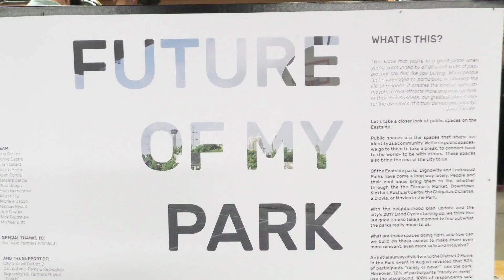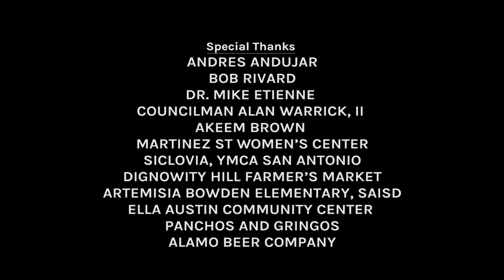Future of Our Park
Winner, 2016: Documentary Category
2016 Neighborhood Film Project submission by Sam Lerma.
A group of neighbors on the Eastside mobilize to unite two parks to create a safer, more inclusive urban oasis where the community can connect and play.